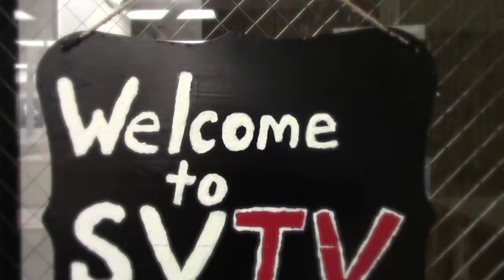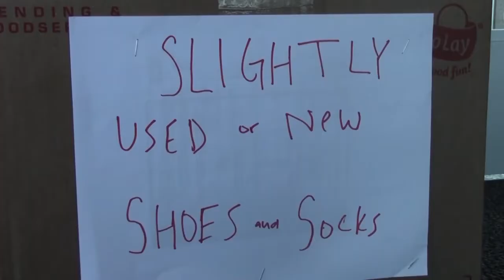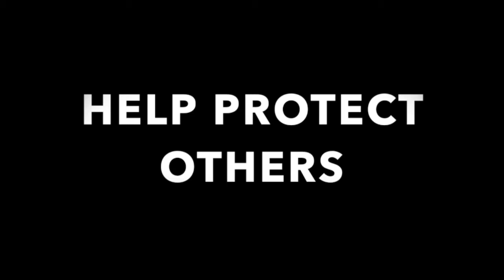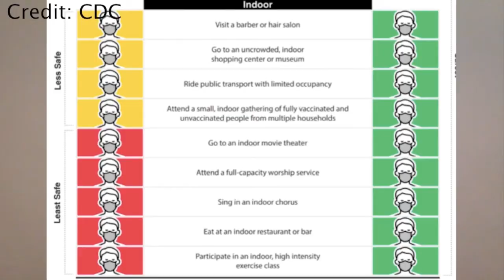5-10-2021 SVTV Monday Report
Stories: Alex Chapas and Jacob Coburn
Anchors: David Deuser and Kaidence Heston
Ads: Madyson Hardesty and Makena Schuler; Ali Reed; Alex Chapas; Ava Laird and Olivia Pekarek
Editor: Carly Bond